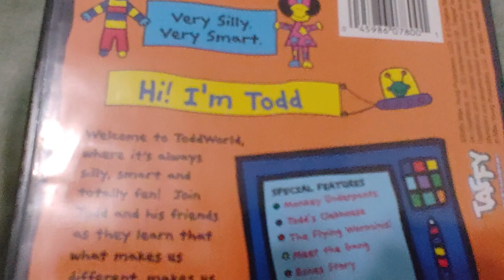ToddWorld - Hi! I'm Todd DVD Overview!